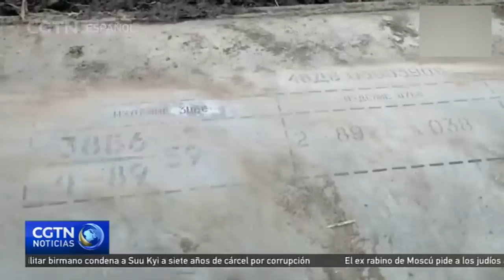Rusia ha dado explicaciones sobre los ataques contra una serie de objetivos ucranianos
Rusia ha dado explicaciones sobre los ataques del pasado jueves contra una serie de objetivos ucranianos. Afirma haber disparado misiles por aire y mar contra instalaciones de mando militar, así como contra instalaciones energéticas utilizadas por el complejo militar-industrial ucraniano. Mientras tanto, unidades ucranianas de misiles y artillería han lanzado ataques contra depósitos de municiones y estaciones de radar rusas.